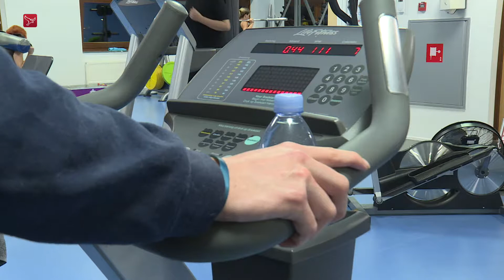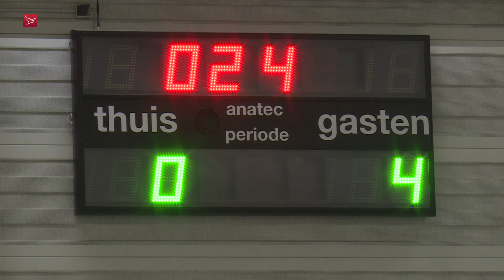Sporters genieten van Special Olympics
Ruim 200 sporters deden dit weekend in Almere mee aan de Special Olympics Regionale Spelen. De Special Olympics is een combinatie van wedstrijdsport en clinics, waarbij deelnemers met een verstandelijke beperking kennis kunnen maken met verschillende takken van sport. Ook doen ze mee aan wedstrijden in hun eigen sport.

De Special Olympics werd in de Topsporthal in Almere gehouden en is georganiseerd door verschillende sportclubs uit Flevoland. De deelnemers konden meedoen met bijvoorbeeld hockey, handbal en dansen.